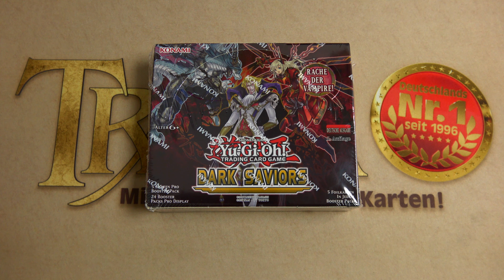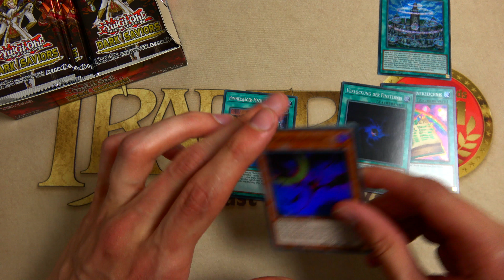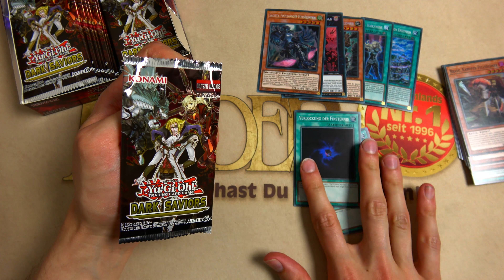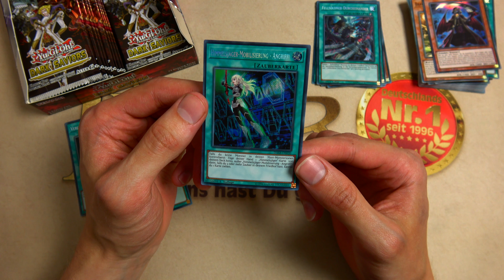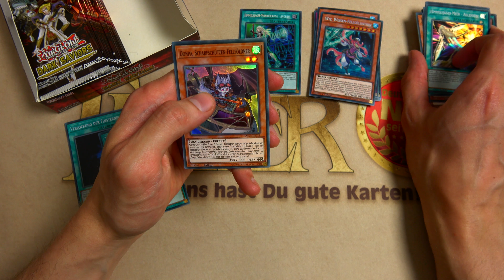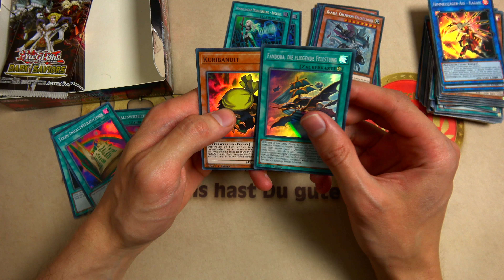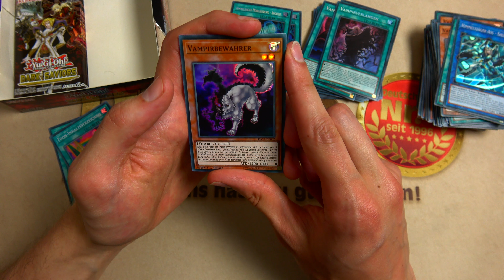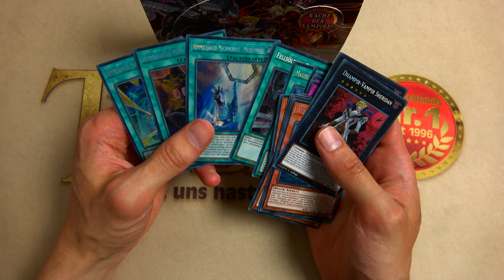Opening - Dark Saviors Display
Heute öffne ich ein Display von Dark Saviors. Ich wünsche Euch bei diesem Video noch gute Unterhaltung ;)

---Werbung---
Custom Playmat:
Renebrain-15